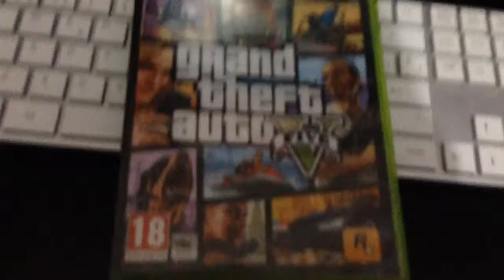Mi GTA siendo atacado.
Like me costo mucho!